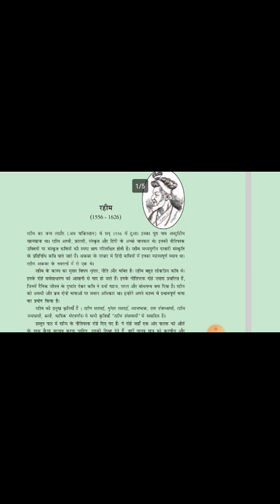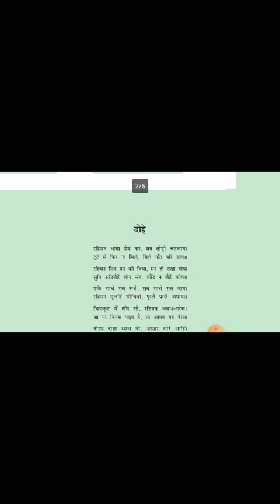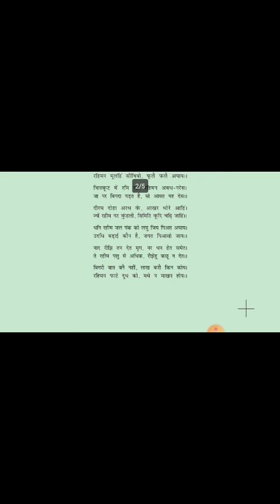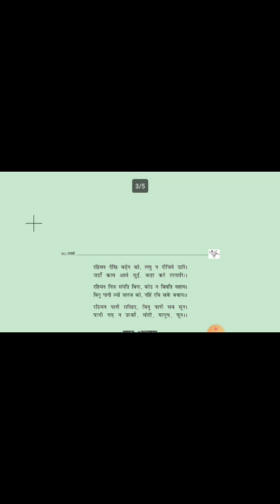CLASS 9th HINDI CH 8 Pt 2